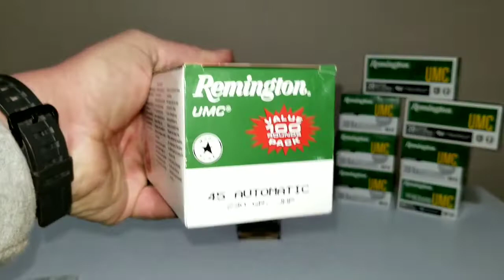Monster 2019 Walmart Clearance Ammo Score! The Season Finale!